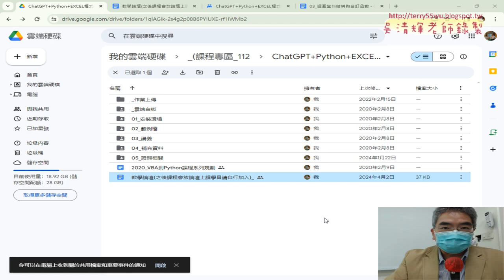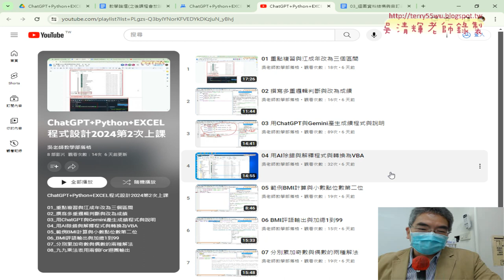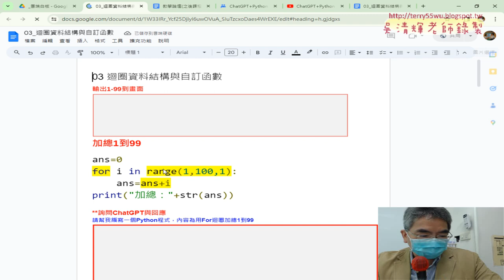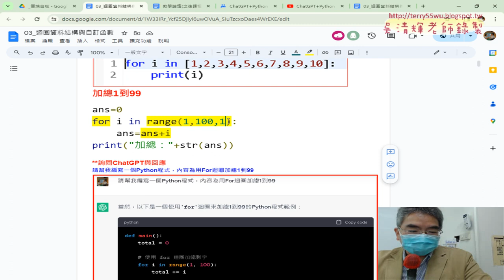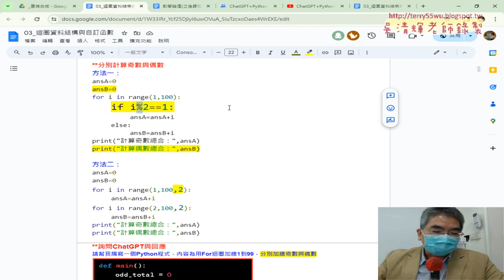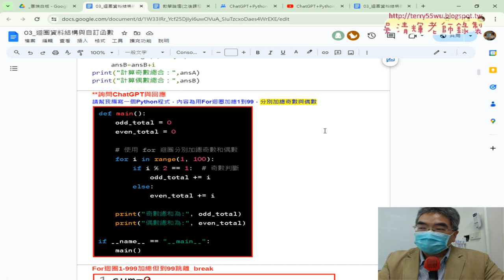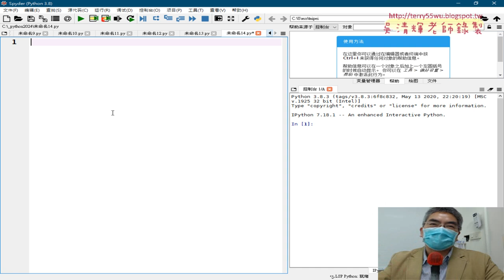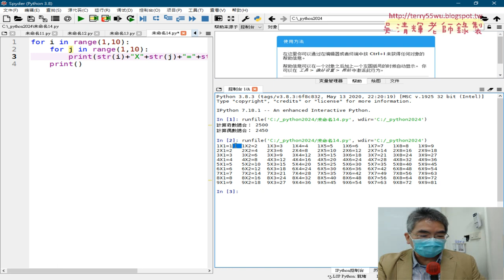01 重點複習For迴圈與九九乘法表